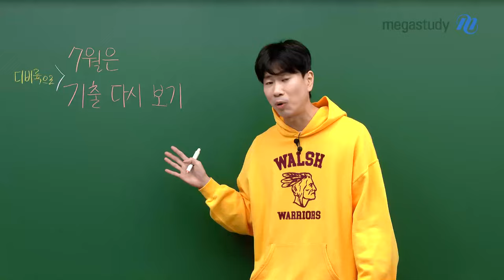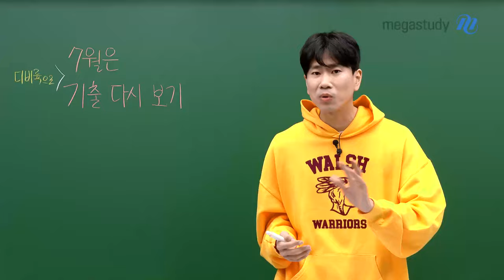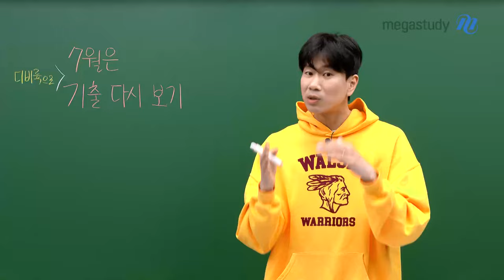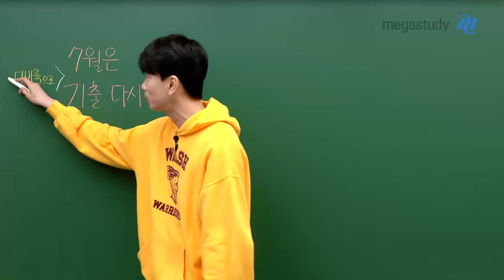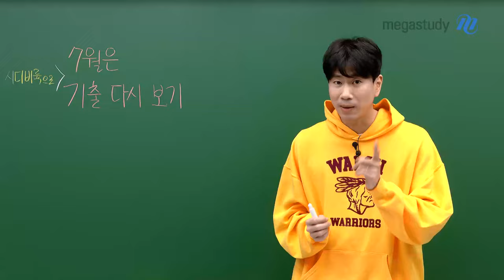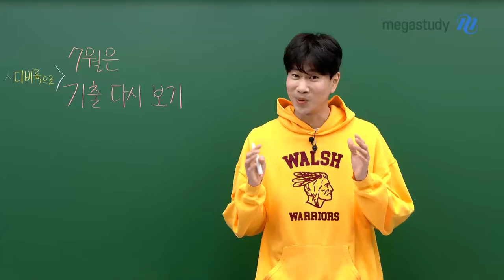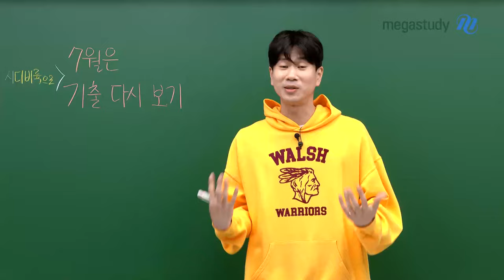[메가스터디] 수학 이승효쌤 - 7월, 마지막 찬스다.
7월은 바쁘고 정신없는 시기이지만,

최소한 7월 한 달 만이라도
지금까지 공부했던 것들을 재정립하고 가야 합니다

여러분들을 위한 최적의 코스!
디비륙으로 기출을 빠르게 정리해 보세요